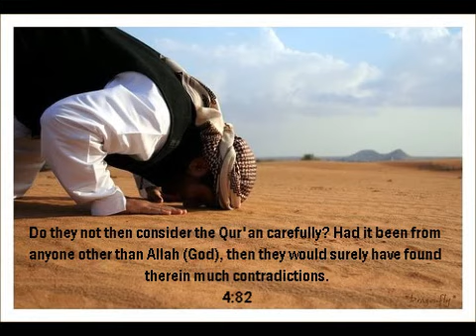AMAZING: Is the Quran correct or the Bible?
The story of hamaan in the bible and quraan.
This amazing miracle shows the miracle that the quraan is